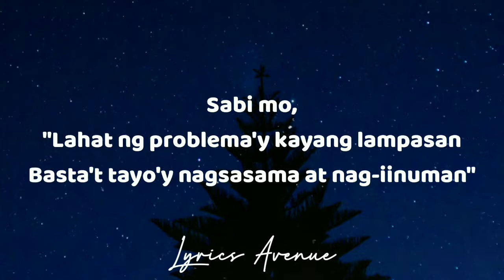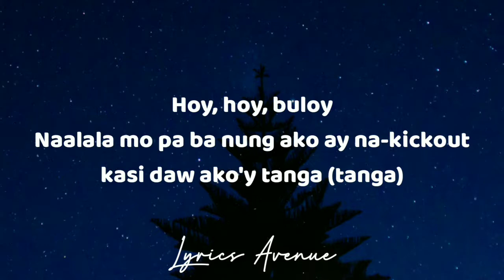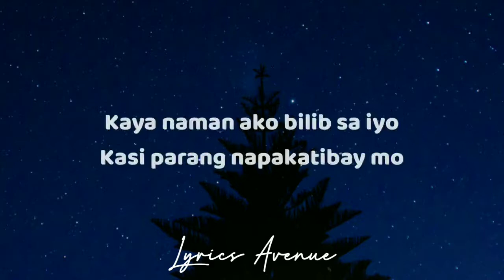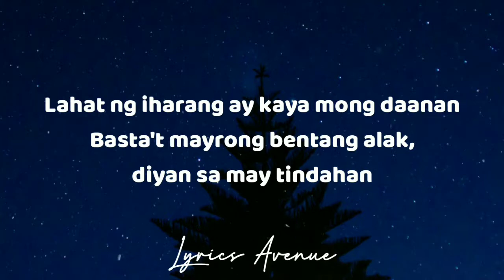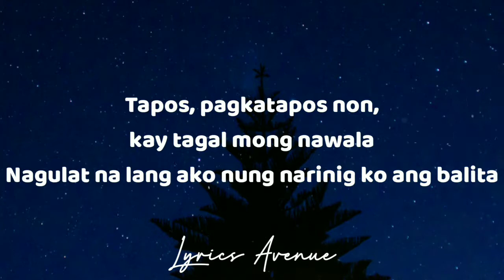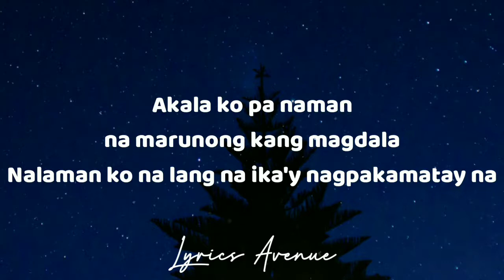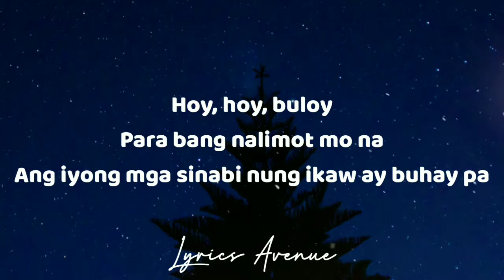Parokya Ni Edgar 💖 Buloy (Lyrics)